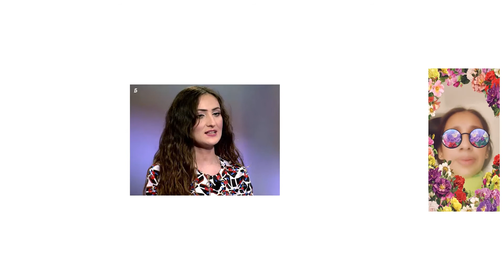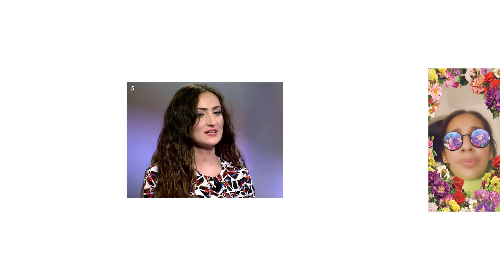Te lo has buscado el 'revés' de Toñi Moreno a Carmen tras ser expulsada 'Secret Story'